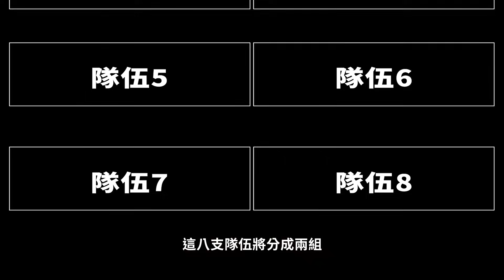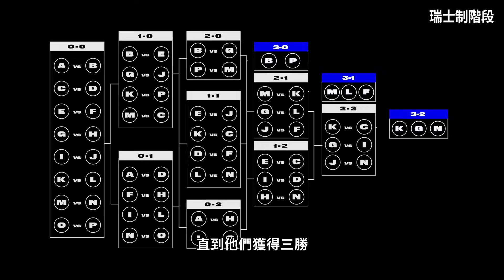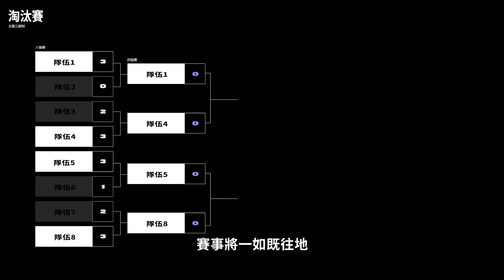2023世界大賽｜賽制說明影片 -《英雄聯盟》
準備好迎接2023世界大賽，這次我們將回到電競發源地「韓國」。

全新賽制資訊懶人包就在這裡！
📅 2023世界大賽賽程

入圍賽：10月10日（二）至 10月15日（日）
小組賽：10月19日（四）至 10月29日（日）
八強賽：11月2日（四）至 11月5日（日）
四強賽：11月11日（六） 與 11月12日（日）
總決賽：11月19日（日）
追蹤《英雄聯盟》電競社群專頁，即可獲得世界各地最新的《英雄聯盟》電競資訊
《英雄聯盟》註冊與下載